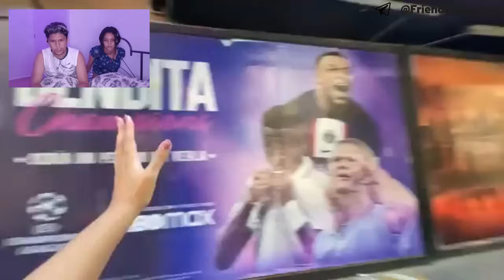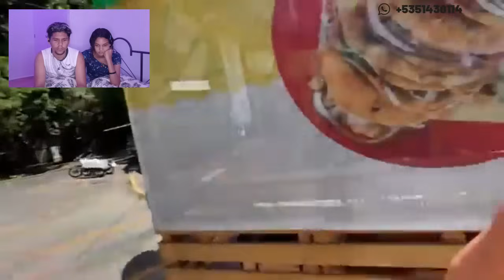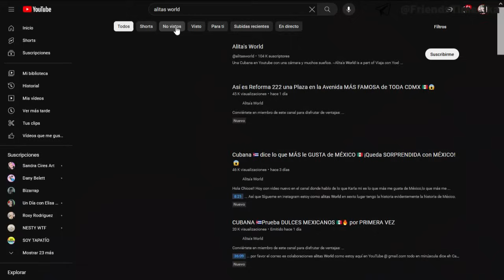CUBANA SE ADAPTA A VIVIR EN MÉXICO, LO MEJOR QUE TIENE ESTE PAÍS, CUBANOS REACCIONAN